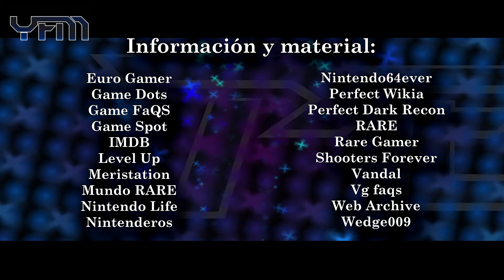Air Force One, Antiterrorismo | Curiosidades y huevos de pascua | 12/21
Estas son las curiosidades y huevos de pascua parte 2 de la misión número 5.

¡Disfrútenla mucho!

Con este código podrás acceder prematuramente al tunel que conecta al Air Force One con la nave Skedar. Para que funcione correctamente, la recomendación es que desde que inicias tu emulador te dirijas inmediatamente a la sección de cheats para activarlo antes de que salgan las letras de "PERFECT DARK". Con ello debería de funcionar (en este caso utilicé el emulador llamado 1964, que es una extensión de Project 64).

Código GameShark "Moon Jump":
D009C7E4 0040
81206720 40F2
D009C7E4 0040
802066D3 0000
D009C7E4 0040
811ED720 40F2
D009C7E4 0040
801ED6D3 0000
D009C7E4 0040
811D4720 40F2
D009C7E4 0040
801D46D3 0000

Con este código podrás visualizar el exterior del avión y las pequeñas computadoras ubicadas en la sección que conecta al Air Force One con la nave Skedar. Para activarlo sólo acércate a una orilla (como si fueras a caer) y presiona el botón B para comenzar a elevarte.

NOTA: Si buscas la room de Perfect Dark en español, por favor, investiga por tu cuenta.